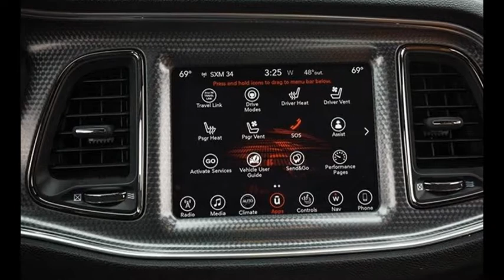2017 Dodge Challenger SRT 392 / SRT Hellcat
Billowing burnouts and thunderous emanations are standard equipment on the Challenger SRT siblings. Dodge’s devilish duo are fitted with an adaptive suspension and substantial brakes; the SRT 392 packs a 485-hp Hemi V-8, and the Hellcat summons 707 horses from its evil-sounding supercharged V-8. Both retro-styled coupes route power to the rear wheels through a standard six-speed manual transmission or an eight-speed automatic. While the stripped-down 840-hp Challenger SRT Demon dominates the drag strip, the SRT twins terrorize weekly cruise nights with a comfortable ride and snazzy standard features. Hard-core versions of Chevrolet’s Camaro (the 650-hp ZL1) and Ford’s Mustang (the 10Best Cars–winning Shelby GT350 and GT350R) have escalated the pony-car wars to DEFCON 1 with racetrack-capable handling. Dodge and SRT are instead banking on having the most powerful weapons of mass destruction.

Dodge’s Street and Racing Technology (SRT) group began tuning Challengers with the car’s 2008 revival. An extensive refresh in 2015 included the SRT 392 and the SRT Hellcat. Since then, changes have been minor, and this remains true for 2017. Every Challenger has an updated Uconnect infotainment system. The 8.4-inch touchscreen with navigation—standard on SRT models—adds multitouch gestures. New exterior paint colors include Green Go, Yellow Jacket, Destroyer Grey, and Octane Red; White Knuckle and Contusion Blue are renamed carry-over colors. Both SRT cars add an illuminated steering-wheel logo. The Hellcat has new badging, and its standard 20-inch wheels are redesigned to save 16 pounds.

Trims and Options We’d Choose
How much do you care about horsepower? If you’re like us, a lot. The Challenger SRT 392 ($51,290 to start) is a sweet ride, but the same 485-hp V-8 is available on the R/T Scat Pack model for about $11,000 less. The Hellcat, with its 707 ponies of supercharged fury, starts at $65,290. Both models have a host of standard features, including:
• 8.4-inch Uconnect touchscreen with Apple CarPlay and Android Auto
• Leather-trimmed interior with heated and ventilated front seats
• Blind-spot monitor and rear cross-traffic alert
• SRT-tuned adaptive dampers
We’d take the Hellcat home with the standard six-speed manual; the eight-speed automatic is quicker but adds $2995. Of the limited options available, we’d snag the high-performance summer tires ($695). Heavy-footed buyers be warned—the hot-rod honeymoon will be expensive if you roast the rubber too often. Our SRT Hellcat costs $65,985. It’ll satisfy horsepower junkies and provide a ticket to burnout paradise. Otherwise, a Chevrolet Camaro ZL1 coupe costs around $63,000 to start, and we spec’d a highly capable Ford Mustang Shelby GT350 for $60,045.